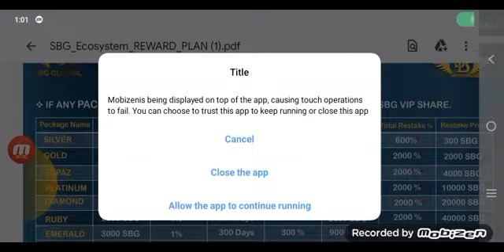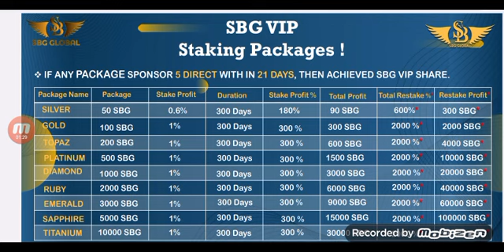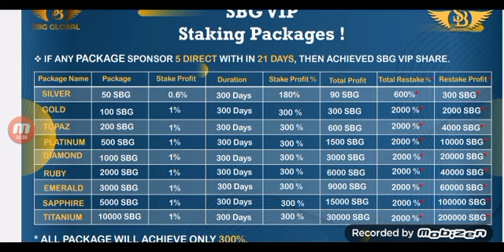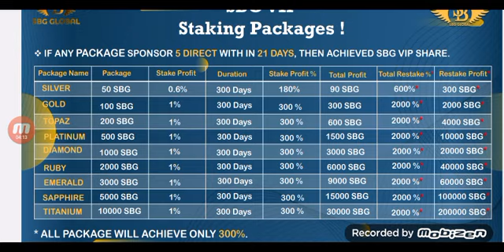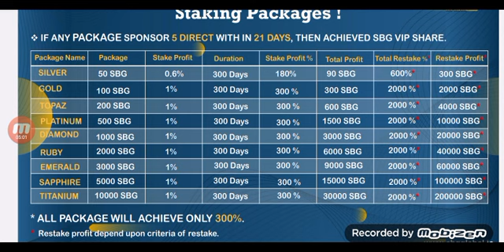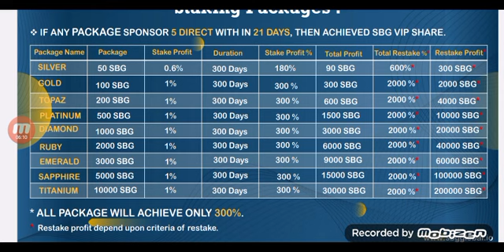SBG Global Invesment Plan || SBG GLOBAL ECOsytem Prensentation Urdu Hindi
مزید معلومات کے لیے دیے گئے نمبر پر رابطہ کریں
Whtsapp number